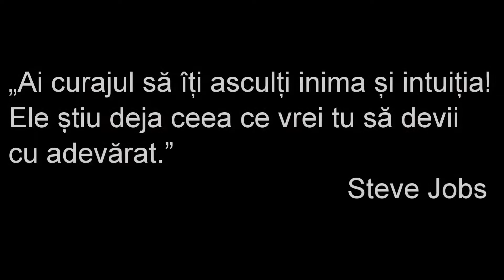Artizani romani | Mestesugari | Bijuterii din cupru traforate manual